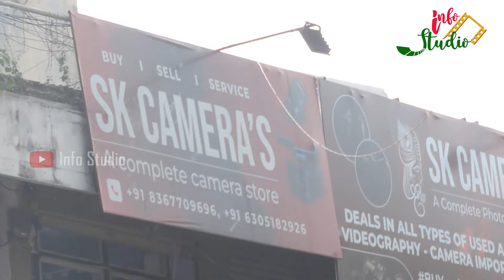The Best Used Cameras on a Budget | Second Hand Camera | Camera Showcase | Sri Krishna Cameras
SRI KRISHNA CAMERAS (A Complete Camera Store)
Address: 1-8-46
Metro pillar no B1126
above Venus Jewelers
Near Chikkadpally Metro Station
Chikkadpally, Hyderabad, Telangana, 500020
Timings: 10am to 8 pm (Sunday holiday)

A COMPLETE PHOTO GOODS STORE.
‌WE BUY / SALE / SERVICE
ALL TYPES OF DIGITAL PHOTOGRAPHY / VIDEOGRAPHY CAMERA.
IMPORTED DIGITAL LENS.‌
COMPLETE ACCESSORIES.
ALL SOLD PRODUCT, CONTAINS WARRANTY

They deal in all brands Cameras, Gimbles,
Go Pros, Accessories etc

They have used Cameras, New Cameras, Open Box Cameras Etc..
They have Specially Technicians for service of Cameras
They have Brand Cameras like
Canon, Nikon, Sony, Panosonic, Lumix, Fujifilm etc.